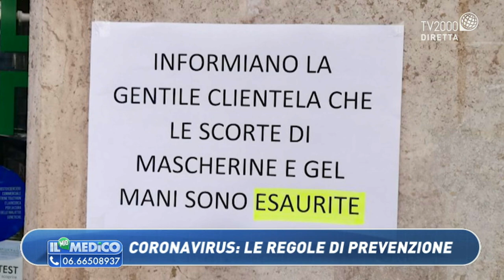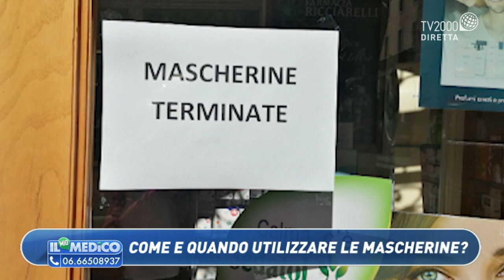Come e quando usare le mascherine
Il dott. Stefano Arcieri e la dottoressa Gabriella D'Ettorre ospiti di Monica Di Loreto a "Il mio medico" del 25 settembre 2020